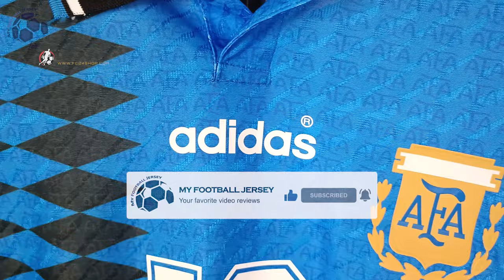Argentina Away Retro Jersey 94/95 Maradona (FC24Shop) Player Version Unboxing Review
Discover the Argentina Away Retro Jersey 94/95 (Player Version)
It is customized with Maradona number 10! Watch till the end to see how the Argentina Away Retro Jersey 94/95 (Player Version) fits!
If for some reason the link for the Argentina Away Retro Jersey 94/95 doesn't work, write a comment about it, I will reply as soon as possible.

The Argentina Away Retro Jersey 94/95 (Player Version) costs only 18.98 $!

Find out the measurements of the Argentina Away Retro Jersey 94/95 (Player Version).
Size: Medium
Jersey Width: 49 cm
Jersey Length: 74 cm
Model Height: 175 cm (5 ft 9 in)
Model Weight: 70 Kg (154 lbs)

Timecodes
00:00 Overview
00:27 Details View
01:16 Pricing
01:53 Dimensions & Try On

Please watch the Argentina Away Retro Jersey 94/95 (Player Version) video review in 1080p (HD)

Remember this is just a YouTube channel, we don't work for FC24Shop or any other website.